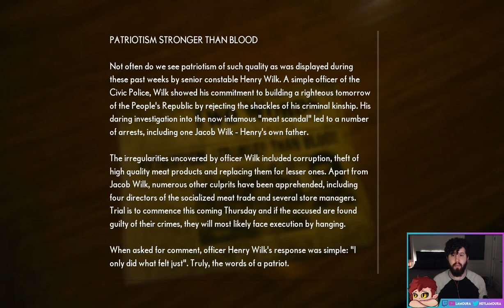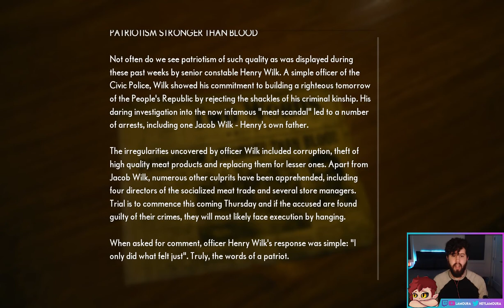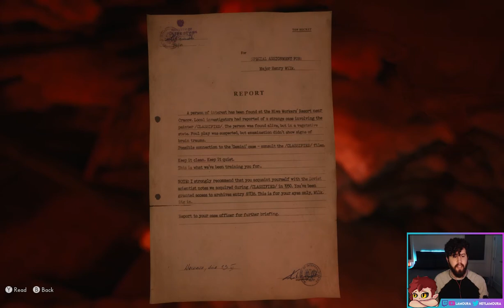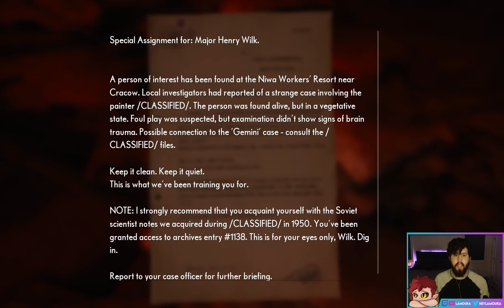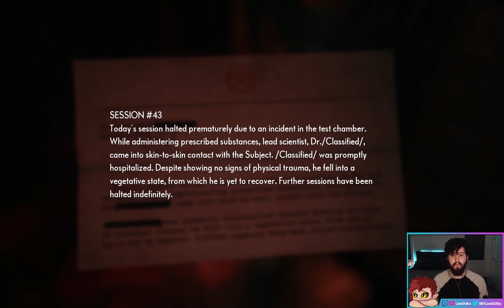The Red House || The Medium - Part 11 || Let's Play